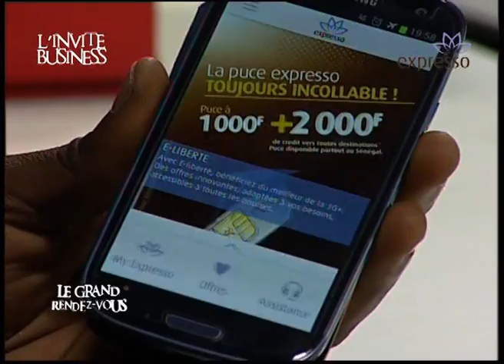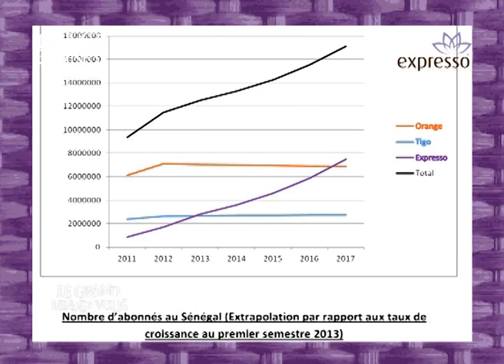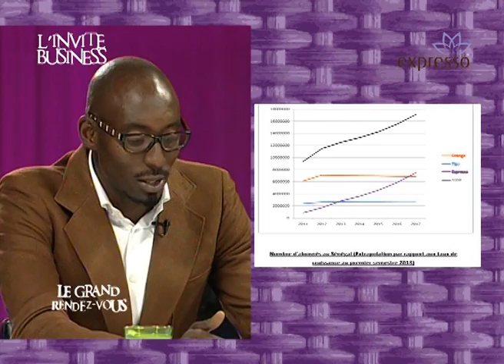Le Grand Rendez-Vous du 22 Novembre 2013: l'invité Business Expresso Sénégal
"LE GRAND RENDEZ-VOUS DU 22 NOVEMBRE 2013" : Un Talk Show diffusé tous les Vendredis à 22h et rediffusé les Mardis à 15h sur la 2STV